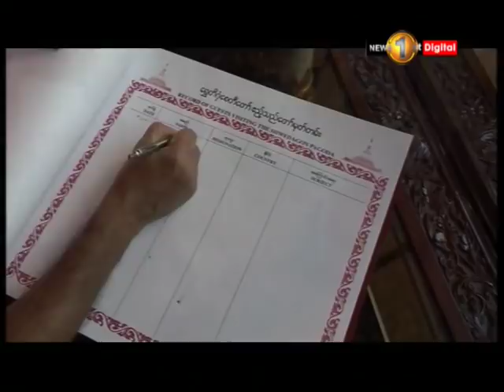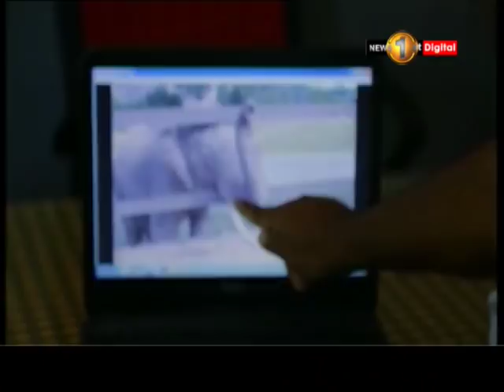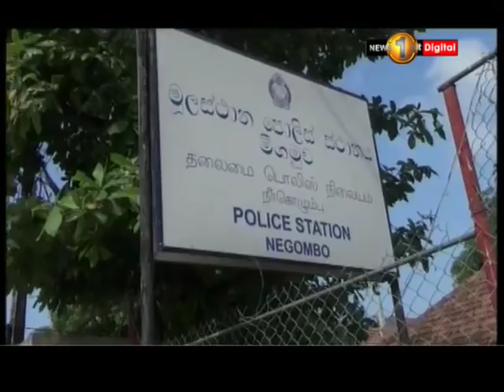News 1st: Prime Time Sinhala News - 7 PM | (03-03-2018)